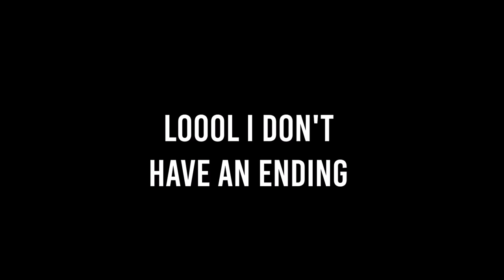MLP- A SECOND WEDDING?!?